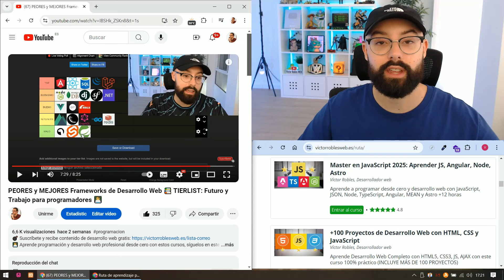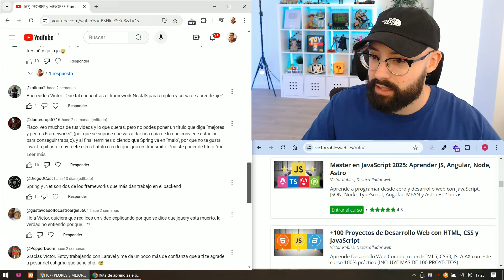Desarrolladores RECHAZAN a Java y Spring ❌ (dicen que son malos para web)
😎 Aprende desarrollo web desde cero con estos cursos (mañana costarán el doble), síguelos en este orden ⬇️
1️⃣ Master en CSS: Aprender CSS3, Responsive, SASS, Less, Grid, Flexbox y Bootstrap
2️⃣ Master en CSS3 Avanzado: Maqueta 3 sitios web profesionales
4️⃣ +100 Proyectos de Desarrollo Web con HTML, CSS y JavaScript
5️⃣ Master en TypeScript, JavaScript Avanzado, Ecmascript 2024 y APIs HTML5
6️⃣ Master en Lógica de programación con +50 Ejercicios resueltos
7️⃣ Master en Pruebas Técnicas: +70 Nuevos Retos de Código resueltos
1️⃣1️⃣ Master en webs Full Stack: Angular, Node, Laravel, Symfony y más

🎁 Entra en mi lista de correo y recibe gratis mis emails de programación web

🧢 Mi gorra
💻 Mi PC
📸 Mi cámara

En este vídeo te cuento por qué cada día más desarrolladores web evitan a Java y Spring por una serie de motivos que te diré dentro del video...

Pero uno de ellos dicen que son tecnologías lentas y poco agiles.

Ahora te cuento más 😄